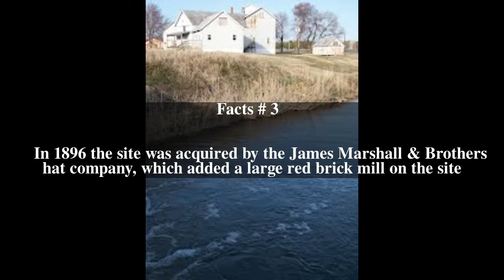Wyoming Mills Top # 5 Facts